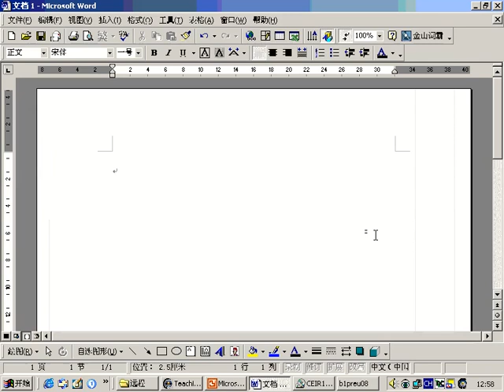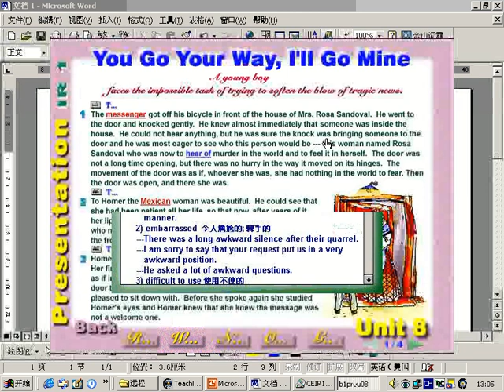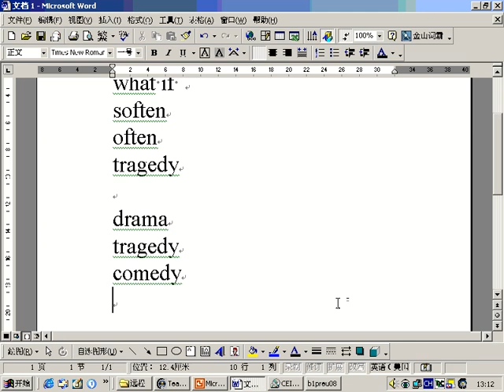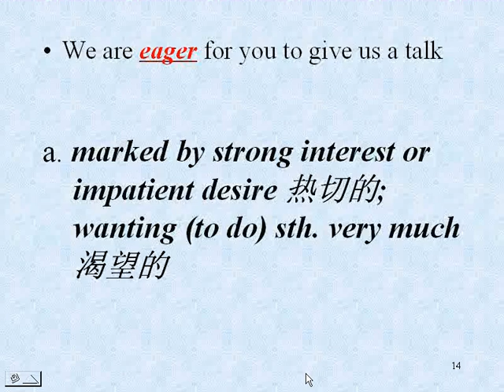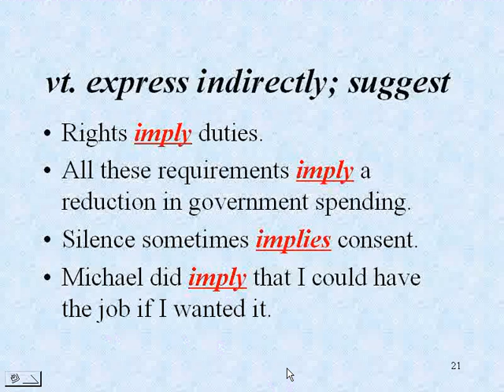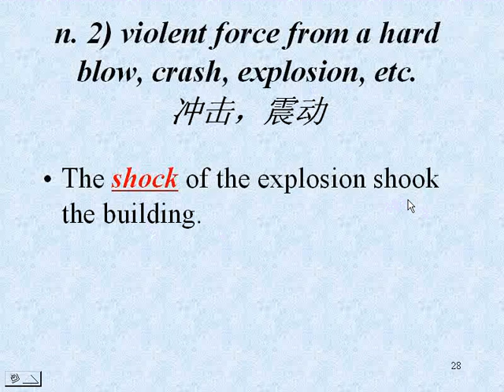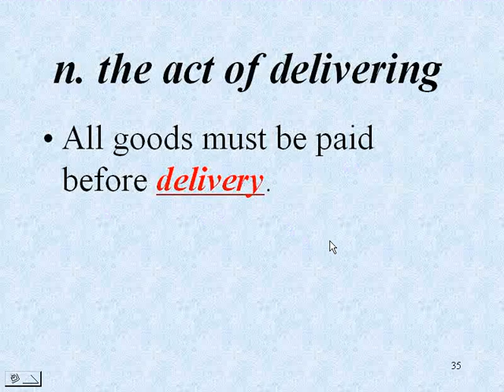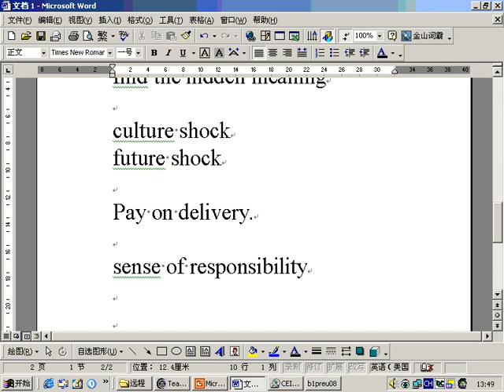第33讲哈工大大学英语第一册共67讲 教材下载地址见说明